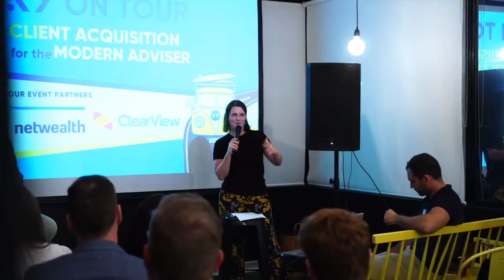Engine Room Podcast #9 - Paul Barrett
This week, Andrew is joined by Paul Barrett, Co-Founder and Private Wealth Adviser at Absolute Wealth Advisors. They take a look at how his practice has evolved over the years, where they're headed in the future, and the people, values and culture aspects of the business.